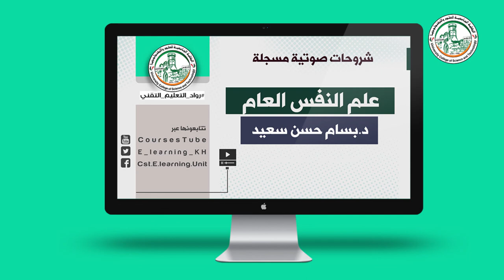المحاضرة الثانية في مقرر علم النفس العام